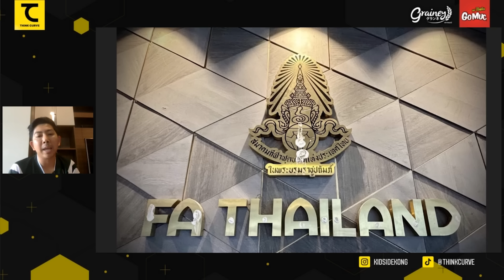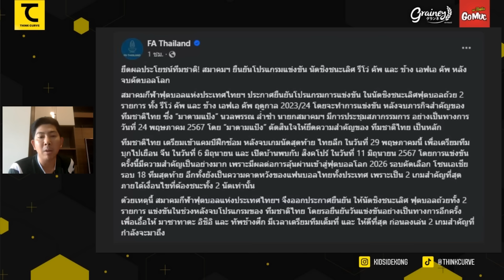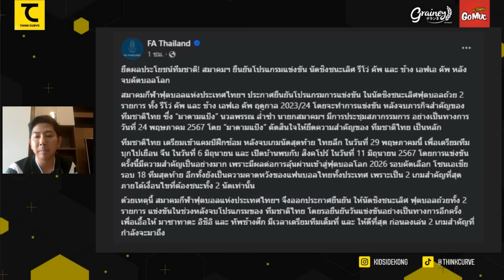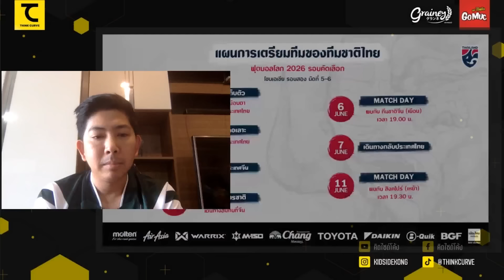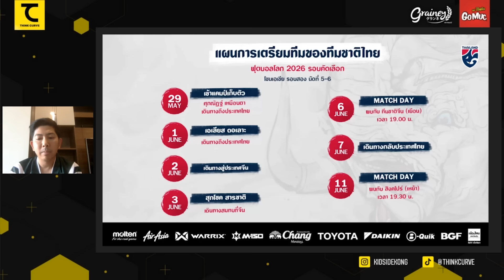เบื้องหลังกลับไปกลับมา เลื่อนบอลถ้วย 2 นัด เปิดทางทีมชาติ บทเรียนครั้งแล้วครั้งเล่า | คิดไซด์โค้ง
เบื้องหลังกลับไปกลับมา เลื่อนบอลถ้วย 2 นัด เปิดทางทีมชาติ บทเรียนครั้งแล้วครั้งเล่าฟุตบอลไทย | คิดไซด์โค้ง

โกหมึกเปย์เดย์ ลุ้นเฮกับบีจี 🦑🏆 ปรับของรางวัล เอาใจแฟนโกหมึก พิเศษยิ่งกว่าเดิม

ไม่มียอดขั้นต่ำในการส่งสลิป ร่วมลุ้นรางวัลเข้าชมเกมเหย้านัดสุดท้ายในไทยลีกฤดูกาลนี้
ของ บีจี ปทุม ยูไนเต็ด พบ โปลิศ เทโร ในวันที่ 26 พฤษภาคมนี้
พร้อมรางวัลประสบการณ์สุดพิเศษ !

รอติดตามรายละเอียดกิจกรรมได้ทางหน้า FB : Think Curve คิดไซด์โค้ง

อุดหนุนรอก่อนได้เลย ! แฟนๆสามารถซื้อสินค้าโกหมึกประเภทใดก็ได้
ทั้งช่องทางออนไลน์และหน้าร้าน

และถ่ายสลิป / หรือหลักฐานการซื้อทางออนไลน์ทุกช่องทาง ส่งมาทางไลน์ @GoMuc สะสมคะแนน
ย้ำ!! ว่าไม่มีขั้นต่ำ ทุกคนมีสิทธิ์ร่วมลุ้นเป็นผู้โชคดี โดยสามารถส่งสลิปย้อนหลังได้ตั้งแต่วันที่ 1 เม.ย. 67